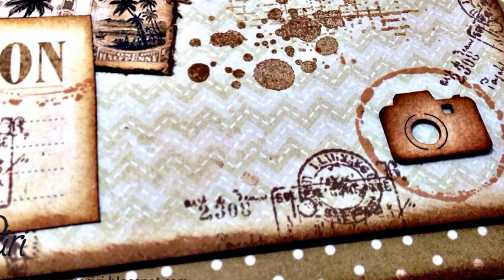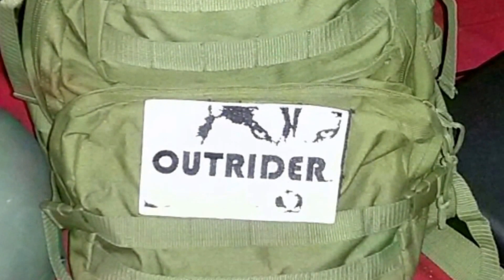Plecak Surplus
Plecak Surplus, niemieckiej produkcji. 55 litrowy, trzy- kieszeniowy.